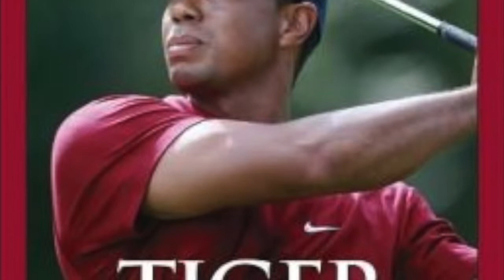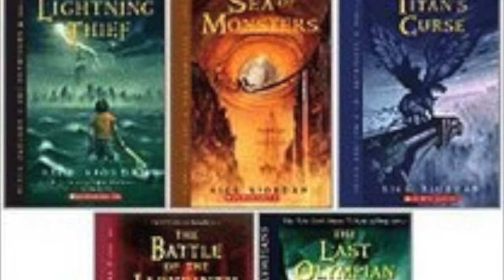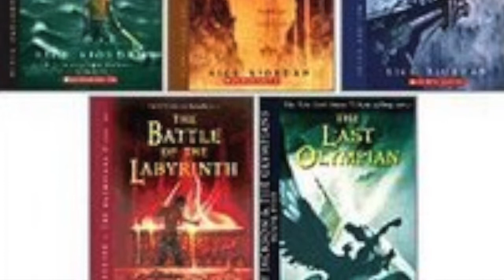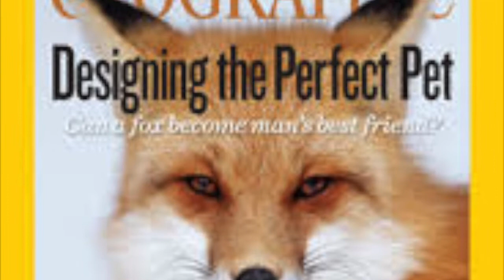English Book Project